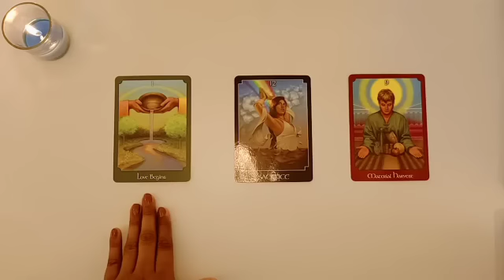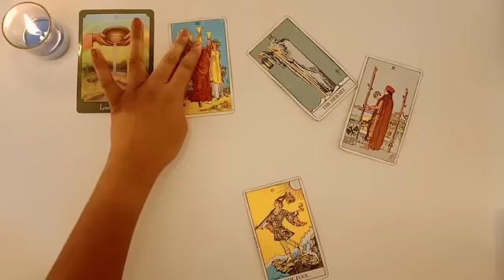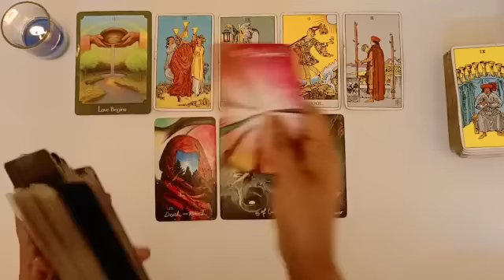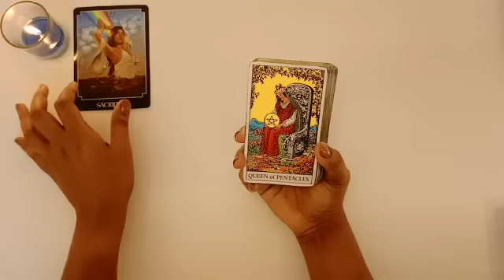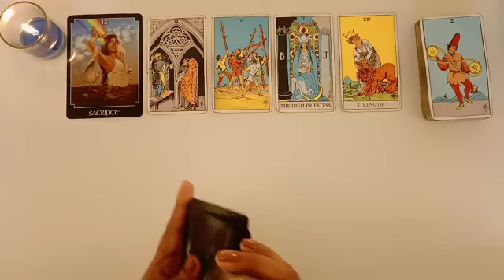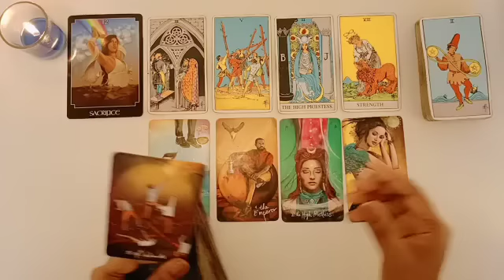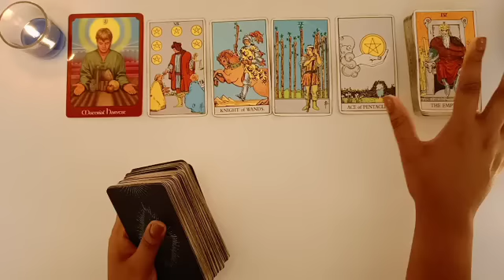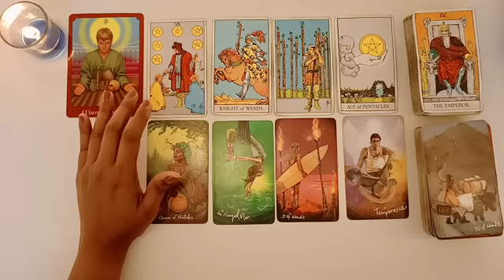എന്താണ് ഈ ബന്ധം .. ഈ വ്യക്തി എന്തിനാണ് നിങ്ങളുടെ ജീവിതത്തിൽ...??🧐🤔👩‍❤️‍👨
Hi All My Beautiful Souls... Iam So Happy & Grateful to connect with you ...all .. 😍

Iam A Psychic Tarot Reader, Public Speaker, Motivation Speaker, Spiritual Coach & I help people to grow in their life.. when they are stuck in their life..& That's my Life purpose
You can Book PersonalTarot Reading with me

Please be alert ' I DO NOT contact/message anyone directly for personal reading"

My_spiritual_journey_with_777